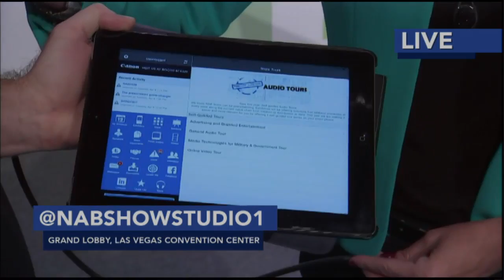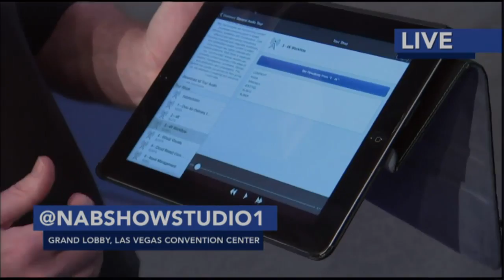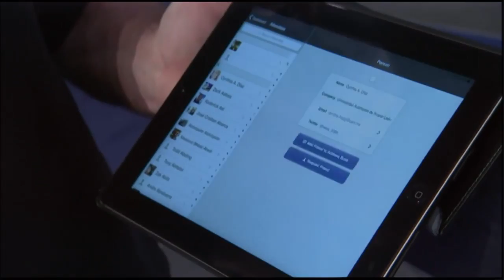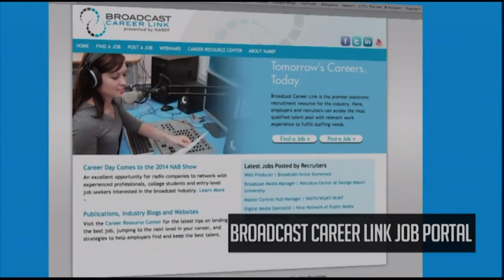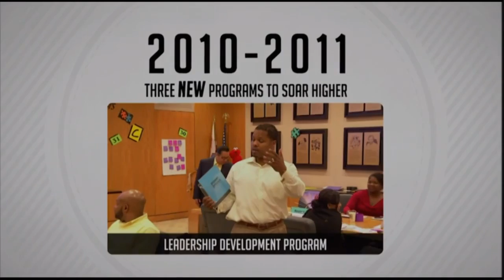NAB Show Extra - Tuesday Edition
NAB Show Extra - Mid-day coverage show of the 2014 NAB Show.